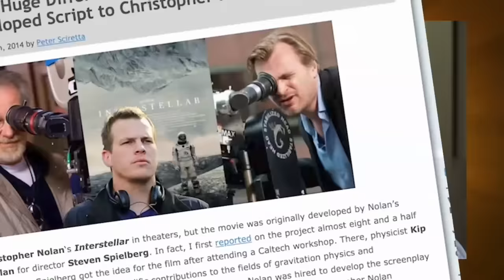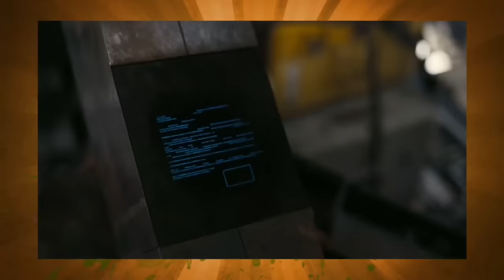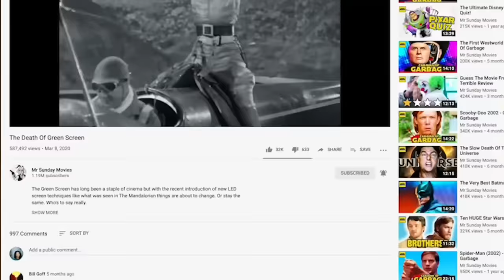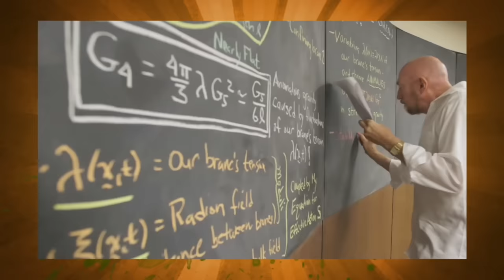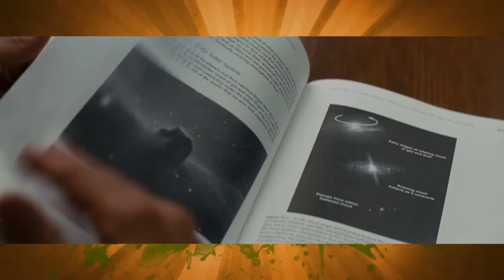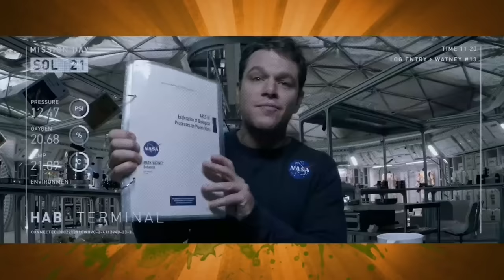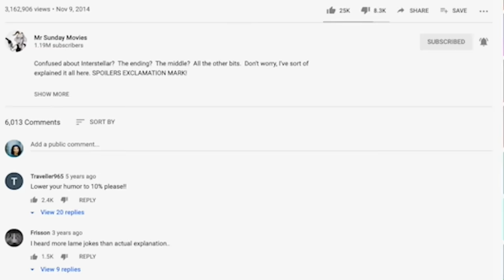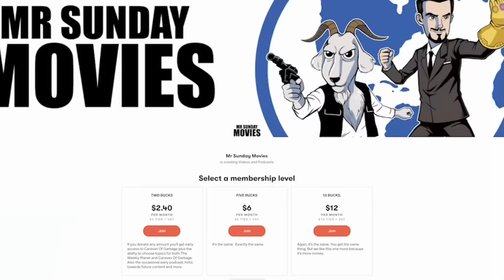Interstellar - Caravan Of Garbage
To wrap up our Nolanpalooza (his words) we revisit the 2014 sci-fi epic Interstellar. Starring Matthew Matthew McConaughey, Anne Hathaway, Jessica Chastain and Michael Caine it sees the future of humanity threatened by a global catastrophe so they go into space and time dilation and wormholes and stuff like that. Pretty full on.